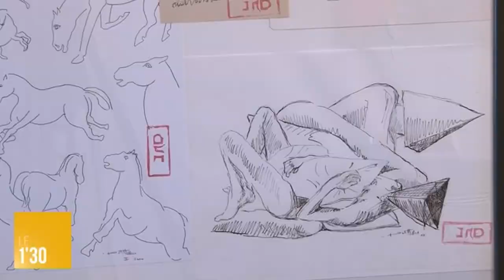Le 1'30 - 2016 - Exposition : Bah bah bah 30 ans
Exposition : Bah bah bah 30 ans
Jean-Michel Dutillie
Du 25 avril au 6 mai 2016
Centre Social "les 4 saisons"